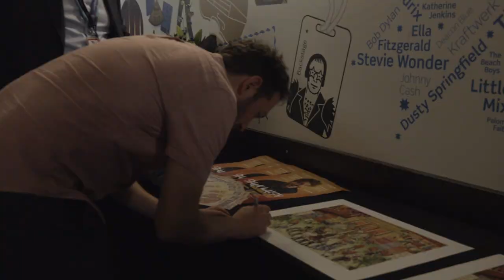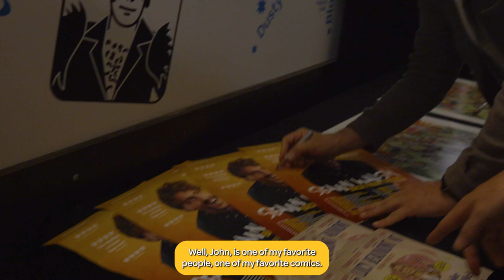Jon and Lucy + Friends Comedy Night 2023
Thanks to the support of Charity patrons Jon Richardson and Lucy Beaumount and their friends, Sarah Millican, Seann Walsh, Tom Davis, Rosie Jones, and Daliso Chaponda the night raised over £70,000!